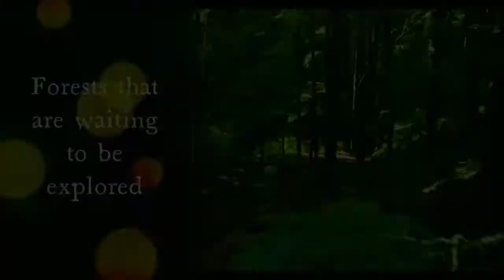TRAILER | 5 MINUTES TRAVEL VIDEOS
This is a minute trailer to the channel
Here we brings you small duration Travelvideos on PlacestovisitinUttarakhand and Placestovisitinhimachal
We will bring the audience on a journey to various places around. Explore with me. The smallest duration videos on ancient and places with a lot of significance to our culture and beliefs.

5 minutes travel videos | Best Travel videos | Best Trekking Videos | Places to visit in Uttarakhand | Places to visit in Himachal | Best Places in Uttarakhand | Best places in Himachal